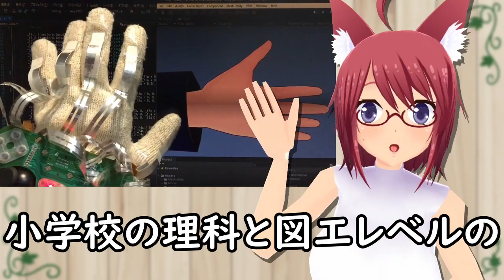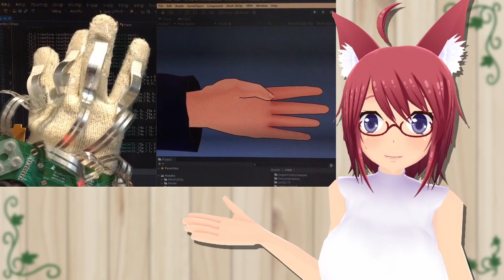材料費2000円！？自作データグローブ！！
指を動かすデバイスが欲しい！でも、どれも高価なんだよね～！格安のデータグローブ無いよね～！
ないなら作ればいいじゃない！ Let's DIY！！
と言う事で、材料費2000円で簡易データグローブを作ってみましたっ！
思った以上に良い感じに動かせたので夏乃は大満足ですっ！